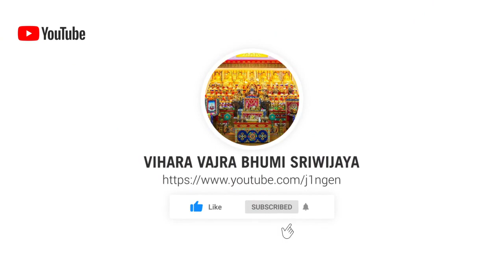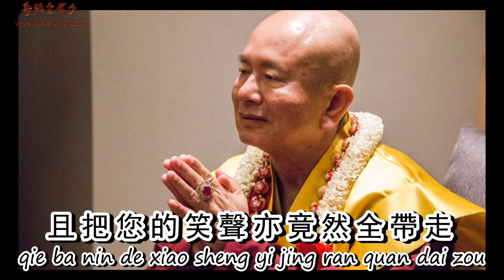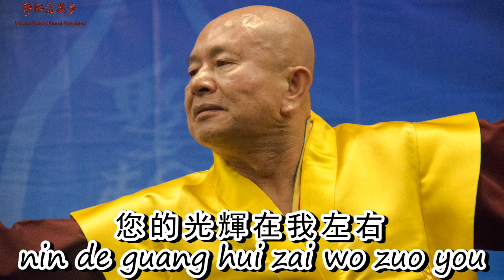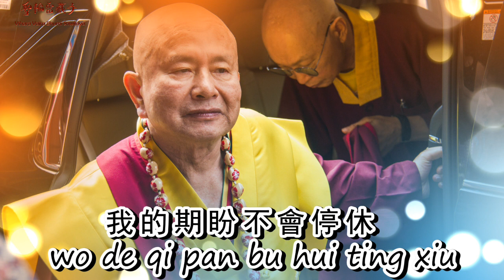Xiang Nian Shi Fu (Yi) Yuan Wei Shou Hou－想念師父（一）願為守候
作曲： Minski／Ombulin
主唱： Ombulin
SP: Working Master 主動音樂版權有限公司（曲）
OP: Ombulin Music Produtction 馬永飛音樂工作室
OC: 傳承力多媒體影音工作室